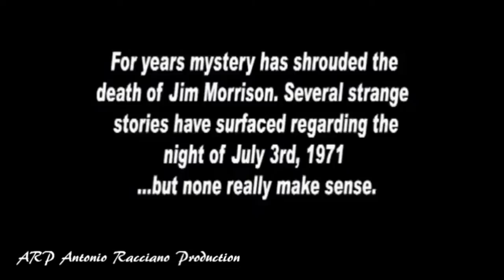Doorstown: Jim Morrison and The Doors Documentary 2013 TRAILER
Doorstown is a documentary about Jim Morrison and The Doors and their meteoric rise in the late 60's, based out of Venice Beach, California. It is a purely intimate look at Jim Morrison, his wife Pam Courson, and the rest of The Doors. Starring Oliver Stone, Jim Morrison, Pam Courson, Robbie Krieger, Ray Manzarek, John Densmore...